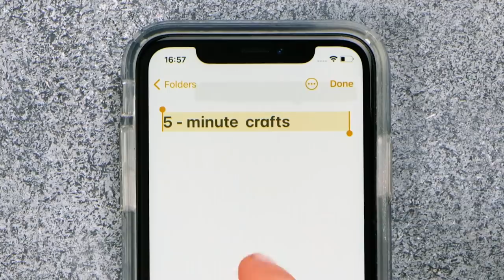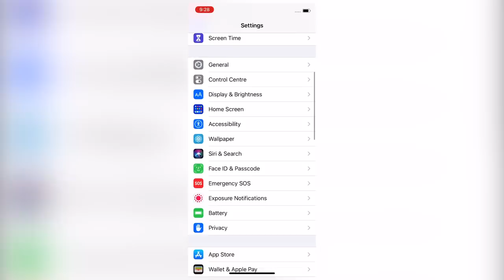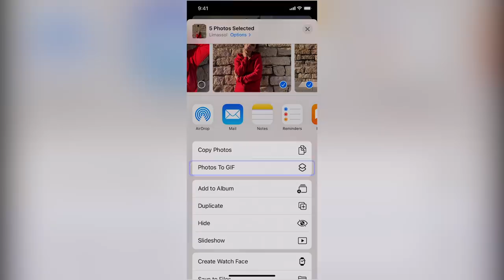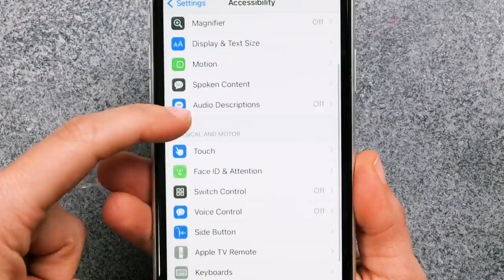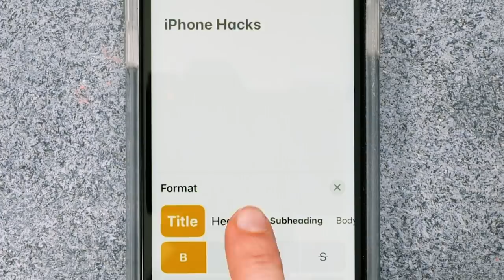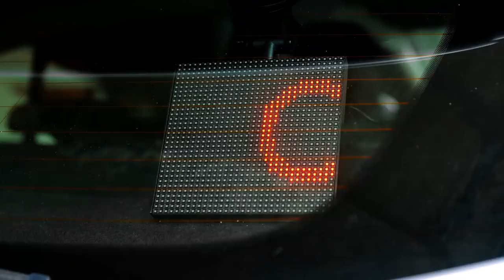Simple Ways to Discover Hidden Phone Functions || Useful Smartphone Hacks by 5-Minute DECOR!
TIMESTAMPS:
00:14 DIY phone stand
01:36 Hidden iPhone features
02:44 How to make a reverse panorama
03:28 Amazing photo hacks
05:01 Different objects under the phone camera
06:40 Smartphone gadgets
08:13 DIY polymer clay phone case
09:55 Awesome photo effects